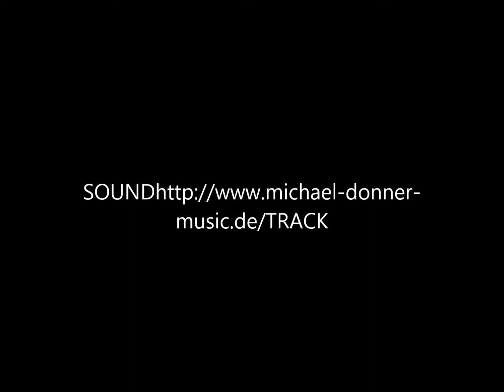zwaantje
Dit mooie stukje decoratie een ZWAANTJE VAN APPEL kun je gebruiken op SALADES of APPEL TAART.
Deel dit mooie stukje via FB.